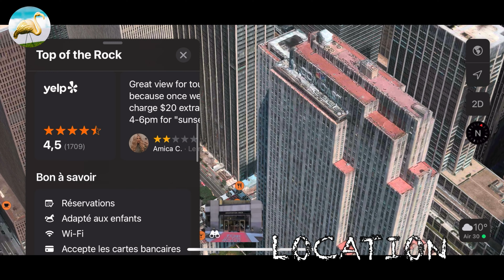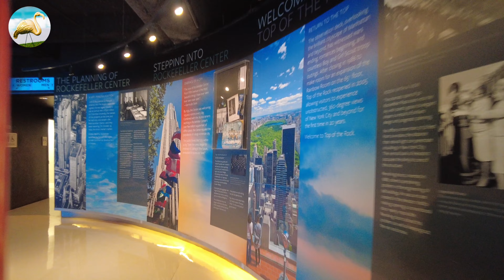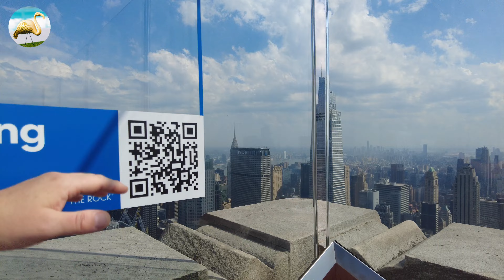4K TOP OF THE ROCK💎ROCKEFELLER CENTER 🌇 FULL WALK TOUR📸NEW YORK CITY🗽SUMMER 2022 BY DAY🌞NYC🇺🇸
4K TOP OF THE ROCK ROCKEFELLER CENTER 🌇 FULL WALK TOUR 📸 NEW YORK CITY🗽SUMMER 2022 BY DAY🌞NYC🇺🇸

VOICI UNE VIDEO DANS LA RUBRIQUE ACTIVITE
ON VA VISITER TOP OF THE ROCK AU ROCKEFELLER CENTER A NEW YORK CITY

Lache un pouce 👍 🔵  si ça t’ as plu

⚜️ Lien site internet :

-⚜️Retrouvez-nous ⚜️

⚜️ informations ⚜️

⚜️Filtre anti-pop 🛖:
YETI PRO CONDENSEUR MICROPHONE

⚜️Timeline 🎞 :

0:00 CLIP D’ INTRO MYVACATION
1:00  MAIN ENTRANCE
1:22 LOCATION
1:42 HISTORY
3:26 ELEVATOR GOING UP
4:08 INSIDE WALK TOUR
5:58 OUTSIDE WITH CENTRAL PARK VIEW
8:29 OUTSIDE WITH EMPIRE STATE BUILDING VIEW
10:44 UPPER DECK FLOOR 69
13:37 UPPER DECK FLOOR 70
14:32 CHRYSLER BUILDING
15:04 EMPIRE STATE BUILDING
16:15 HUDSON SQUARE
17:22 ELEVATOR GOING DOWN
18:00 HALL ENTRANCE

Leave a thumb 👍 🔵 if you liked it

See you soon for an upcoming video 🎥